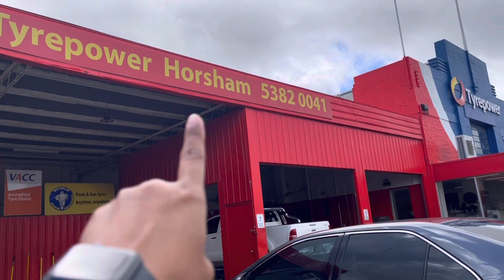Bangladesh 🇧🇩 vs India 🇮🇳 T20 Match 2022 দেখতে চলে গেলাম Melbourne to Adelaide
Hey everyone this is me Bangladeshi Australian Vlogger Sweety.I hope you all are doing well. As i told you all i am gonna share my Adelaide trip video soon. So here is my first part of my Adelaide tour.I tried to capture some festival moments between Bangladeshi and Indian supporters,Hope you guys will enjoy those moments.